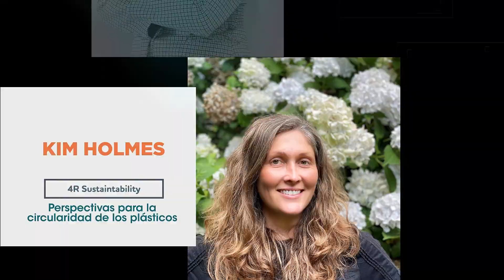Plastics Recycling LATAM presenta un recorrido por las conferencias de 2023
PlasticsRecyclingLatam es un congreso y exposición dirigido a profesionales del reciclaje de plásticos y la sustentabilidad.

🥇 Contaremos con conferencistas de primer nivel que compartirán su conocimiento y experiencias con los asistentes. ¡Sea parte de este gran encuentro!